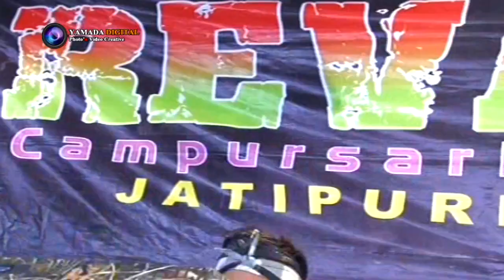SYALALA Voc.UMI & SIS | REVANSA INDONESIA Live Jatiroto 2018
Video - YAMADA DIGITAL
Audio - CAPUNK AUDIO SOUND SYSTEM
REVANSA INDONESIA Live Jatiroto 2018